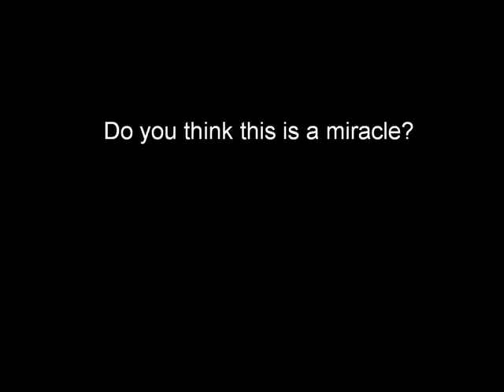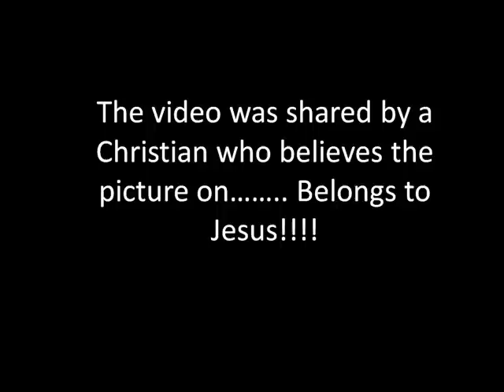Miracles of Jesus /Jesus picture on ........ !!watch and you will convert to christianity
this video was shared by a christian who believes that the picture on the dog ass belongs to JESUS !!!